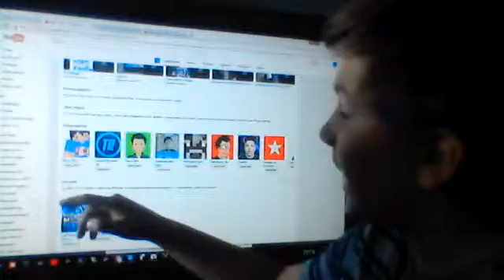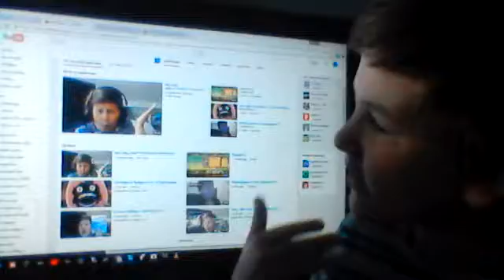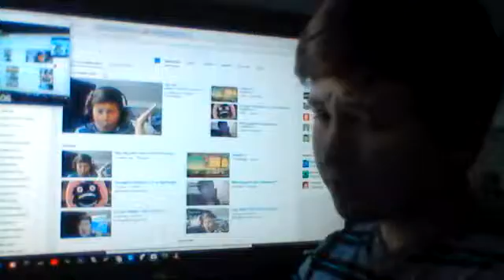check out my live streaming plz